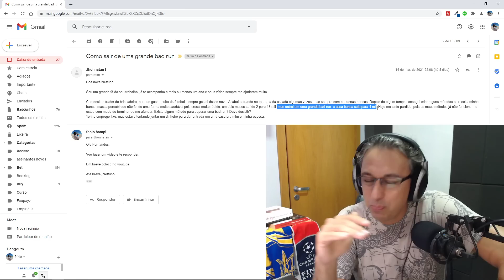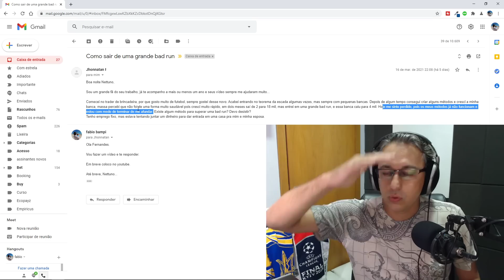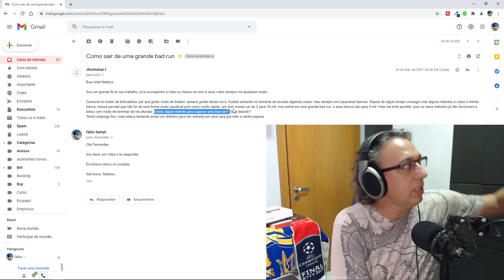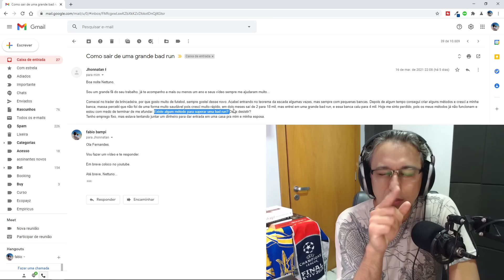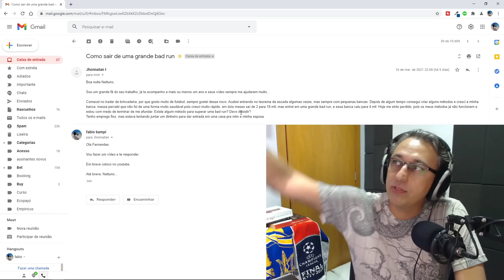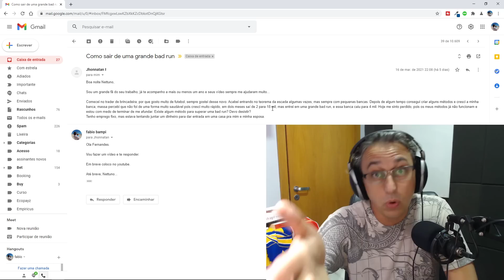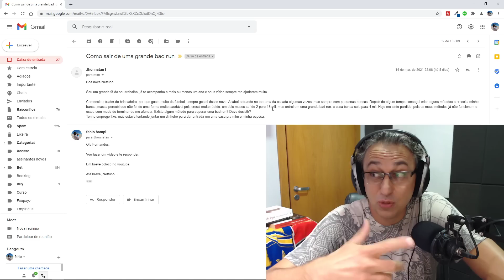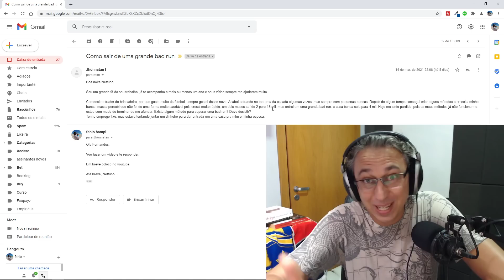Trade Esportivo De 2K aos 18K em 2 Meses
Subir a banca no trade esportivo de forma rápida, na imensa maioria das vezes indica a presença de um erro simples e comum, mas que muitas pessoas comentem nesta caminha pelo trade esportivo. Então para não repetir este erro e ter uma vida longa no trade esportivo de uma olhada com calma neste vídeo.